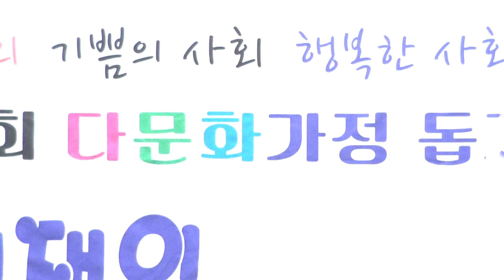☆나현재 노래교실★ 거창韓교실 편 ◈제5회 다문화 가정 돕기☆나현재의 작은 음악회◈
설명 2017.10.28. 부산 녹산중학교 강당